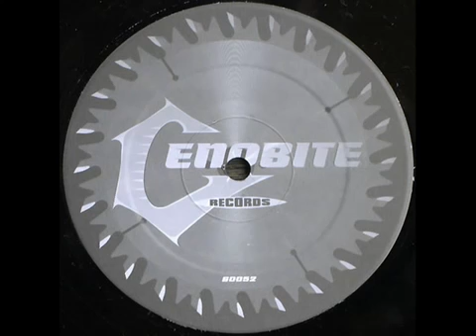Leviathan Yes No